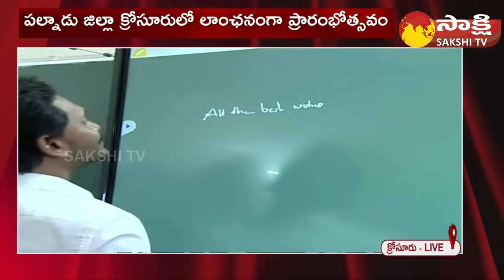CM Jagan Interacts With School Students & Inspect Classrooms.. | Jagananna Vidya Kanuka@SakshiTV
CM Jagan Interacts With School Students & Inspect Classrooms.. Madhu Priya Song | Jagananna Vidya Kanuka | Palnadu | @SakshiTV